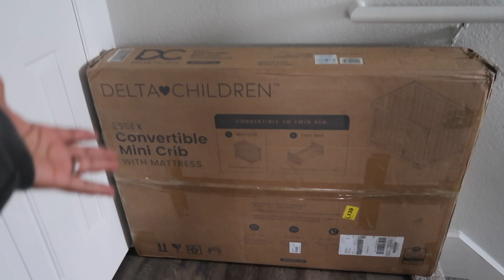VLOG | DAY IN THE LIFE | Chatty vlog, mini crib unboxing, stay at home mom, apartments in Fort Worth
Hey guys! I hope you enjoy this vlog of a slow mundane week in my life. We are currently converting our closet into a nursery and in this vlog we are unboxing our Delta Children mini crib.

Intro :05
Are We Moving? 3:25
Trimming Bentley 6:17
BLW with mangos 7:51
Mini crib 11:41